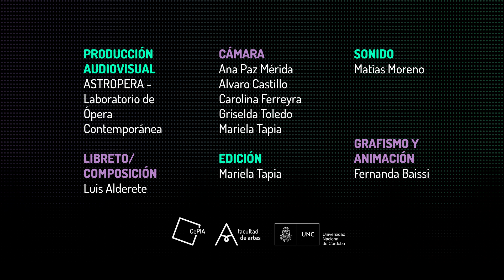Ópera “La Venganza del Gran Jefe” - Escena: El Calabozo :: CePIA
El CePIA en la Noche de los Museos
Ópera “La Venganza del Gran Jefe” - Escena: El Calabozo
Video-performance

Apto para todo público

Fragmento de la escena del calabozo de la ópera “La Venganza del Gran Jefe”, adaptada a la situación de aislamiento por la que estamos atravesando. Siglo XVI, América, plena invasión española. La Pitonisa Indígena, es capturada por los soldados españoles y llevada al calabozo, donde sería juzgada y quemada en la hoguera acusada por el cura español de herejía. Impotente ante tal situación sumado al sufrimiento de su pueblo, canta un Aria de dolor.

Equipo
Grupo operístico: Astropera LOE.
En Escena: Ana Lucía Paz, Adriana Tula, Carolina Ferreyra, Carlos Vera Gómez.
Dirección: Luis Alderete, Mariela Tapia.
Asesora: Ana Lucía Paz.
Iluminación: Mariela Tapia.
Guión: Luis Alderete.
Edición Sonora: Matías Moreno.
Vestuario/Producción: Griselda Toledo, Mariela Tapia.
Producción Audiovisual: ASTROPERA – Laboratorio de Ópera Contemporánea.
Cámara: Ana Lucía Paz, Álvaro Castillo, Carolina Ferreyra, Griselda Toledo.
Sonido: Matías Moreno.
Edición: Mariela Tapia.
Grafismo y Animación: Fernanda Baissi.
Composición: Luis Alderete.

Más info sobre este proyecto